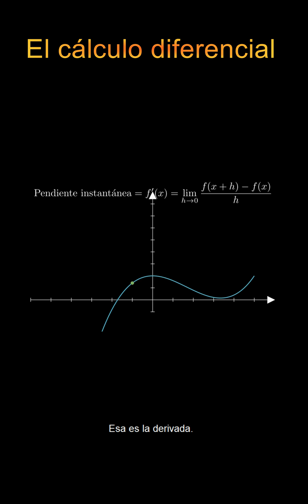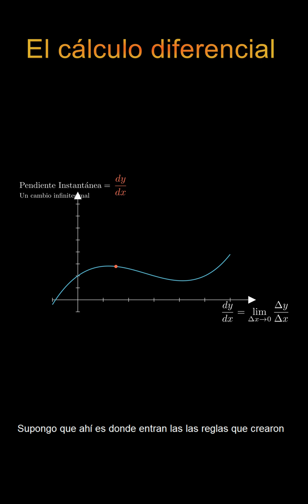Como calcular la pendiente en un único punto.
Exploramos el cálculo diferencial como una herramienta matemática esencial para entender el cambio en el mundo físico, comparándolo con un lenguaje con su propia gramática y reglas.  Se explica que el cálculo diferencial, desarrollado por figuras como Fermat, Descartes, Leibniz y Newton, permite hallar la derivada como la tasa de cambio instantánea o la pendiente de una curva en un punto dado.

Atribuciones:

Gemini IA

Por Gerardo Rosa--Grosasm 17:38, 22 May 2006 (UTC) - Trabajo propio, Dominio público,